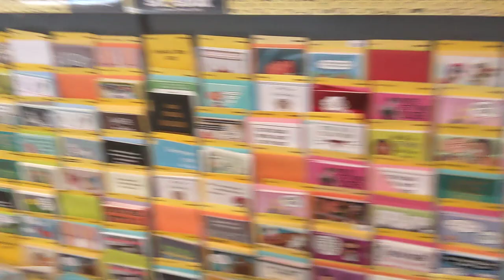ECONOMY IS BROKEN - THEFT & CRIME ALL TIME HIGH - REAL ESTATE COLLAPSE BEGINS!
Check out Texas Silvers channel!!!

Best prices on precious metals, SD Bullion, it's where I buy.

revert2means
mean reversion
hyperinflation
stagflation
Wal-Mart
commodities
commodity prices
housing crisis
food crisis
prepping
consumer income
home affordability
real estate bubble
evergrande
forbearance
evictions
unemployment
economic collapse
Jeremiah Babe
CNBC
zero hedge
the hedge
federal reserve
GFC
interest rates
Bank of England
Texas Silver
IALLEGEDLY
Zillow
I love prosperity
invest smart
Rick Rule
Peter Schiff
Eric Sprott
George Gammon
rebel capitalist
realtors
power outages
Robert Campbell
Ron Paul
emergency food supply
emergency water storage
805
661
cryptocurrency
Danielle Dimartino Booth
kitco news
stansberry research
Bakersfield
inflation hedge
SD Bullion
buy silver
silver chartist
jbravo
Scott Walters Realtor
economic ninja
container theft
golden state mint
port of LA
supply chain
Mike Rowe
Golden State Mint
Dave Ramsey
pinball preparedness
mean reversion
Brandon
market physcology
tapering
nbcla
uranium insider
Justin Huhn
Mark Moss
Greg Mannarino
stock market
uneducated economist
Sid silver kid
wranglerstar
Michael Burry
big short
cheating wife
Ken McElroy
Aussie cossack
summit properties NW
CMBS
Shipping container crisis
Austrian economics
805
Ventura
Oxnard
Camarillo
Santa Barbara
Ojai
Randy Patrick
Jerome Powell
Ventura county
Kern county
augason farms
zero hedge
the hedge
real estate bubble
Robert Campbell
labor shortage
truck driver shortage
homeless crisis
crime surging
mandates
Steve Penny
iAllegedly
Steven Van Metre
Milton Friedman
Free market capitalism
Jim Rogers
mortgage rates
fiat currency
pension crisis
California
home sales
precious metals
Black rock
bank closures
auto sales
freight rates
middle class
investors
U S. debt
debt clock
shrinkflation
money printing
San Diego
Los Angeles
credit card debt
Harry Dent
cash
EMP
earthquakes
natural disasters
energy prices
oil prices
fuel prices
EV
Tesla
commodities
mining stocks
copper
zinc
palladium
refinance rates
mortgage fraud
nasdaq
wall street
S &P 500
Nikkei
China
economists
economic cycles
real estate cycles
bank closures
credit card usage
consumer credit
consumer spending
Bank of America
Wells Fargo
Chase Bank
Rabobank
BNP Paribas
LIBOR
Cash flow
appreciating asset
Ventura
depreciating asset
Vons
Safeway
Kroger
Albertsons
Grocery outlet
The fourth turning
Richest man in Babylon
Montecito
Santa Clarita
Valencia
Bakersfield
Airbnb
VRBO
hotel occupancy
Surfers point
Marriott
ADP
Huntington Beach
Orange County
Newport Beach
CPI
Thousand Oaks
Camarillo
Westlake village
Calabasas
Santa Paula
Malibu
FHA
underwater mortgages
defaults
Ojai
black swan
Lawrence Lepard
Henry Hazlett
Janet Yellen
bitcoin
Blockchain
nasdaq
GDP
U.S. productivity
nominal value
real value
inflation hedge
homeless crisis
security
trade deficit
fomo
bond market
FOMC
Amazon
homeless
talkdigitalnetwork
Ross Clark
Supply and demand
free market economy
economics 101
freedom
liberty
Phoenix
rise records
angels and airwaves
Scottsdale
Daniela Cambone
Malinvestment
Macroeconomics
WEF
greater fool theory
rise records
angels and airwaves
finance coiner
Rich Cooper
red pill
Nick Johnson
entrepreneurship
Neil McCoy Ward
entrepreneurs in cars
Elon Musk
Jordan Belfort
mark Dice
Nikola
EV
Northstar
badcharts
financial collapse
middle class
labor force
credit card debt
Shawn Baker
shrinkflation
graham stephan
crime surges
Ventura
palm springs
holiday shopping
black friday
Patagonia
Gavin Newsom
German in Venice
Ventura
Meet Kevin
Joe Rogan
Tim Pool
Gregory Mannarino
stacked golf
the united spot
crime surging
graffiti
supply and demand
Ronald Reagan
Reagan foundation
economics 101
Randy Patrick
housing bubble 2.0
Milton Friedman
Boom Bust
Euro Pacific Asset Management
epac funds
Euro Pacific Capital
805
Malibu
fomo
Robert Kiyosaki
rich dad poor dad
Jim Rickards
Jeff Snyder
shadow banking
M2 money supply
GDP
money velocity
supply and demand
supply chain
Nick Johnson
Ray Dalio
E.B. Tucker
the independence money show
apple
Amazon
global warming
Elon Musk
Jeff Bezos
David Morgan
Visa
MasterCard
jbravo
market perception
crude oil
Exxon
perceived value
real value
nominal value
blackrock
inflation adjusted income
Epic Economist
Bull Boom Bear Bust
CVS closures
Best Buy
Russia
diversification
oil reserves
shoplifting